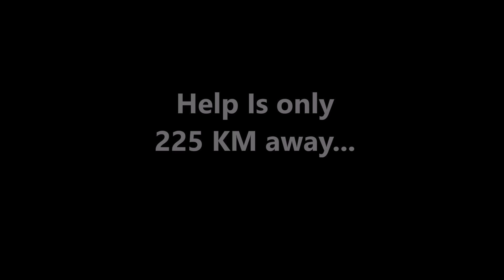"The Dunian" A ksp reenactment of " The Martian " Trailer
Hello Youtube! I'm the Cheering scroll and this is a recreation of " The Martian" movie trailer within KSP . I read the book a month ago then saw the movie and it was amazing! Sadly I just missed the hype train , but who cares! This took me three weeks to make between designing shooting and editing and I hope you enjoy!

Credits:
HAB , Rovers and Ares V: ' The Dunation ' at launchpad . These ships are taken from a playable save file .

Mission control clips: KSP YouTube channel
audio: The Martian trailer .